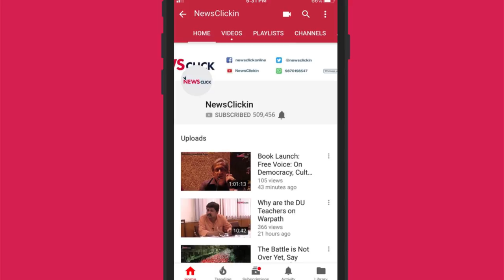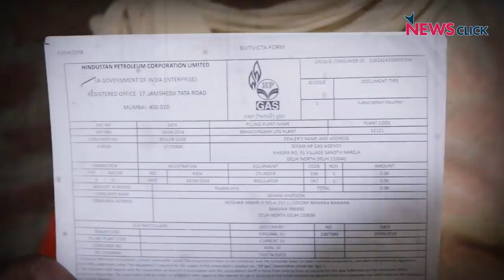The Truth of Ujjwala Scheme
We traveled to New Delhi's Bawana area to find out what the women had to say about the scheme.
Ahead of 2019 elections, the Modi government is pinning its hopes on its pet project, the Ujjwala scheme. The government had promised free gas cylinders and stoves to BPL families across India. We traveled to New Delhi's Bawana area to find out what the women had to say about the scheme.